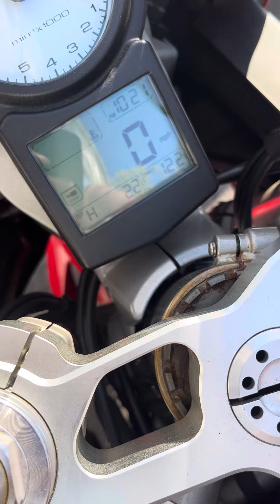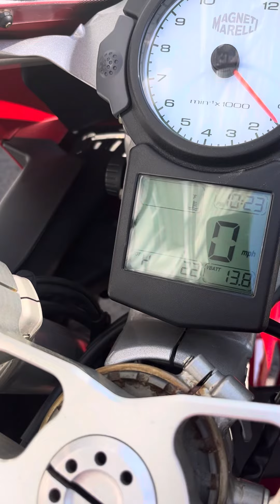2003 Ducati 999 Testastretta Cold Start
Cold start of 2003 Ducati 999 Testastretta